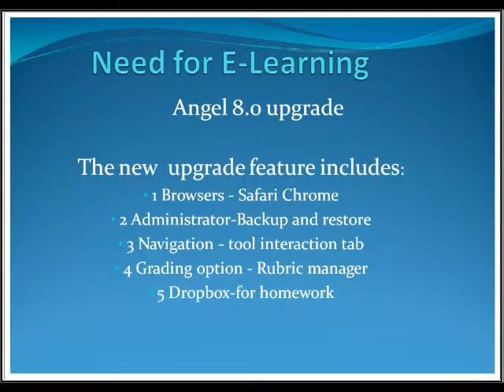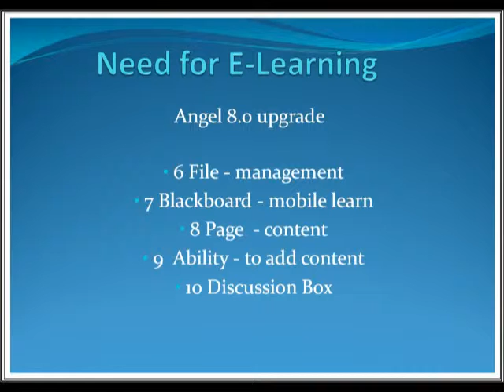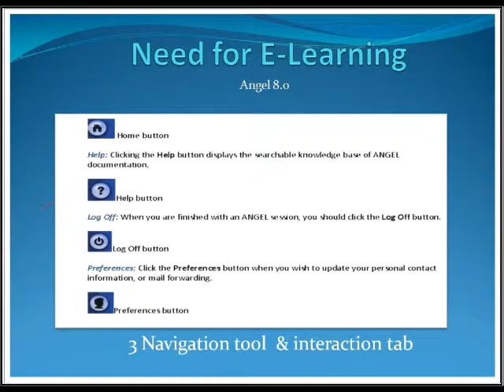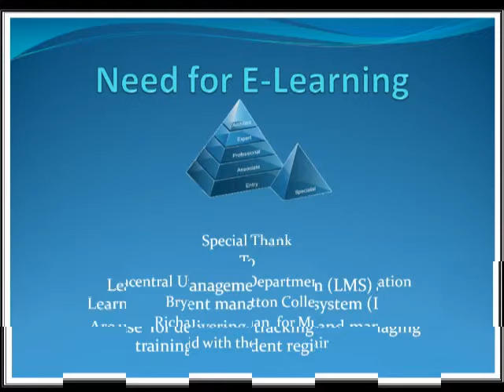NEED FOR E-LEARNING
A presentation is to inform a group of classroom instructors at Bryant
and Stratton College who wish to become online instructors,
facilitators, and coaches